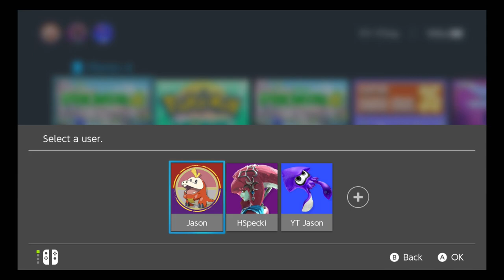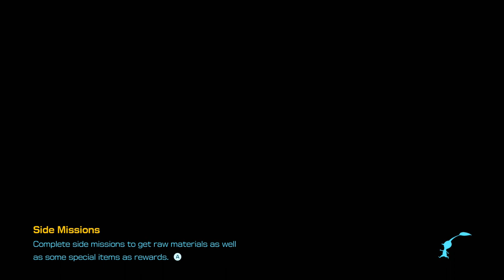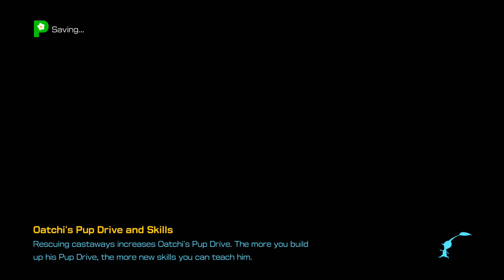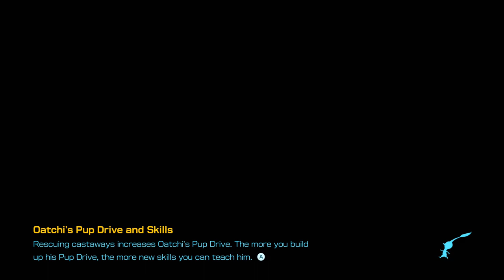Pikmin 4 Part #36 I could've Platinum'd That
I understand this game is rated E for everyone my commentary is for teens & young adults this video is meant for teens & young adults
3DS Friend code 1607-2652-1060 IGN Jason